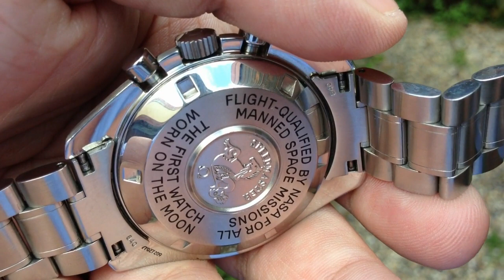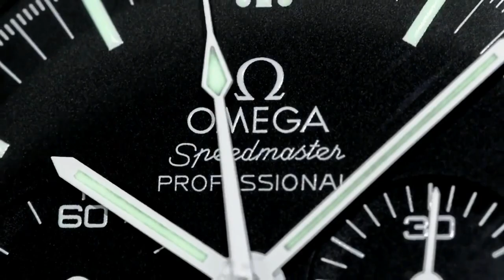WHAT IS THE BEST AVIATION WRIST WATCH ? Breitling Navitimer Vs Omega Speedmaster